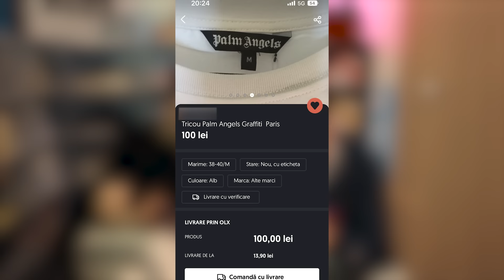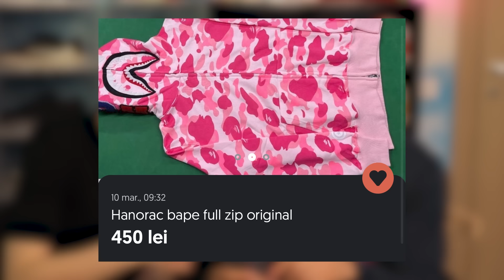Cumpar FAKE-URI de pe OLX cu GEORGESCU...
❤️Sub la @GeorgescuStefan